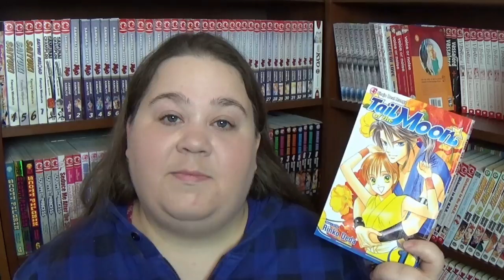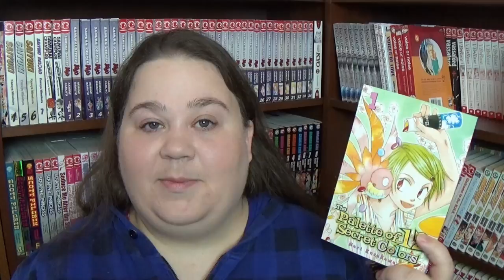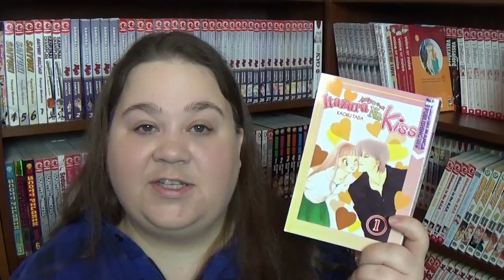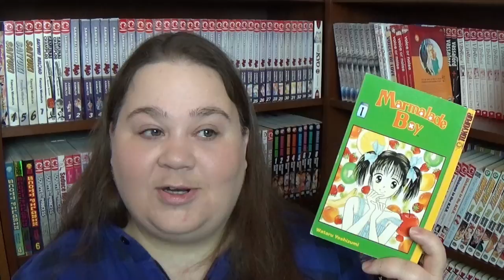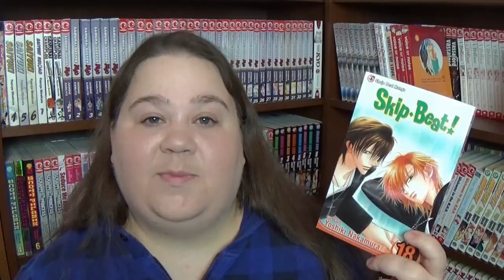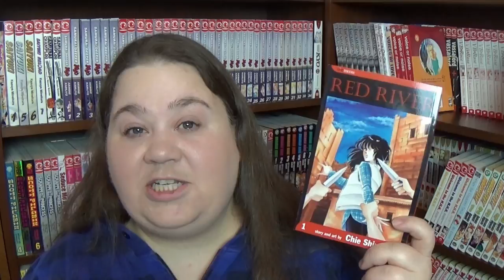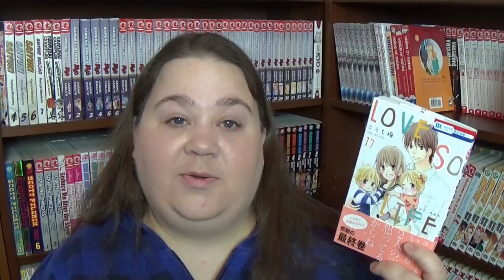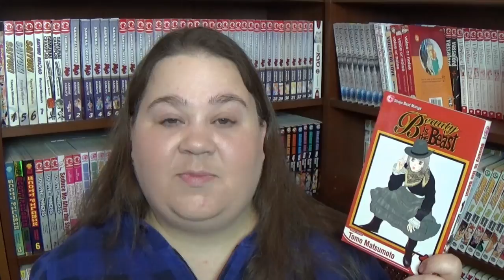MY TOP 12 FAVOURITE SHOUJO MANGA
Here are my favourite shoujo manga! Was going to be my "Valentine's Day" special... but well that didn't work, did it?

You won't necessarily find the most popular manga on this list -- especially considering that I think most manga readers prefer shounen titles. But, I hope you'll find this list interesting.

I'm also working on my top lists for the other manga demographics as well as a few genres, so I hope you'll look forward to those!

If you're a shoujo reader -- tell me your favourites below, or better yet, make a video for yourself! If you decide to make a video make sure you let me know so I can check it out! :D